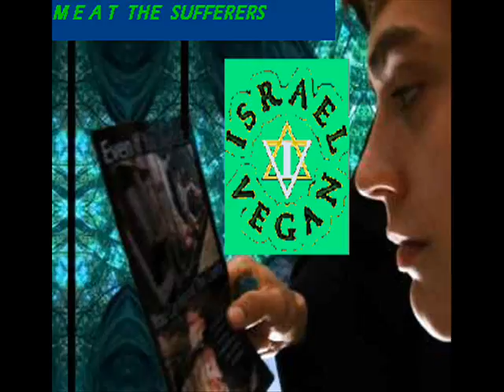Plateful `a' Dead // Israel Vegan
HEAR & SHARE ANIMAL RIGHTS
                                                  __ 150  SONGS ** 14  ALBUMS  __
                                         ~~  Vegan Rap  //  Animal Rights Hip Hop  ~~